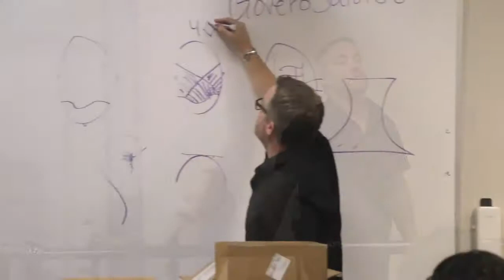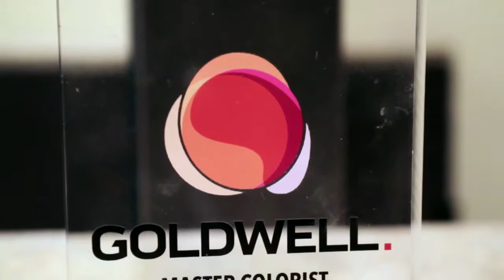Welcome To Govero Salons!